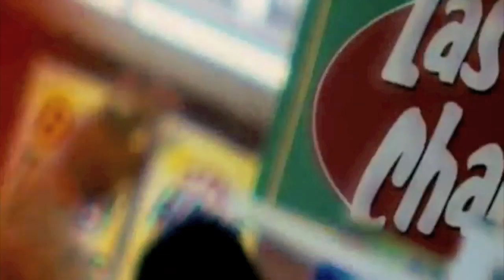Corner Shot "wanted"